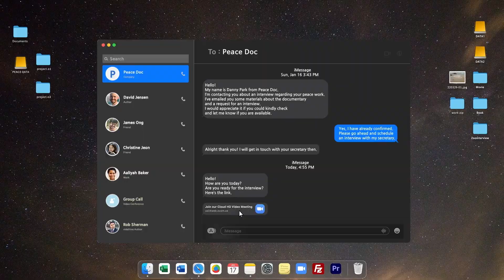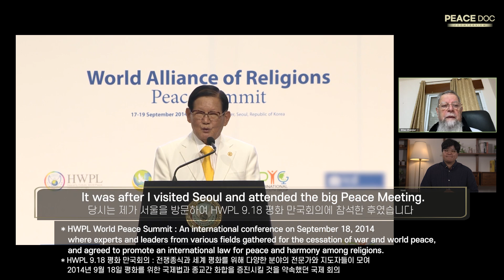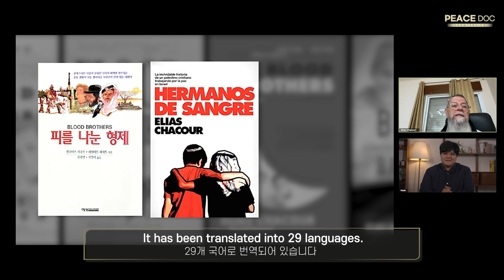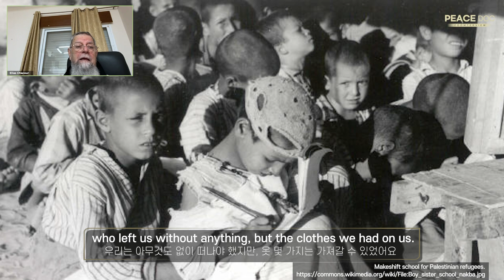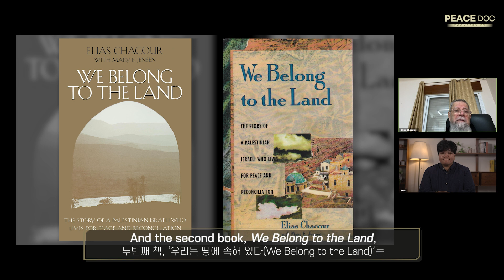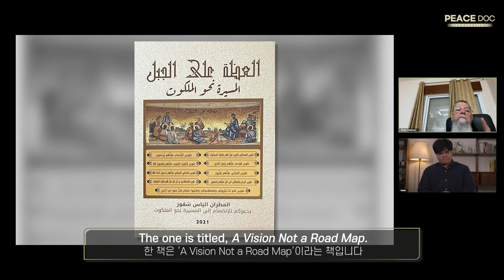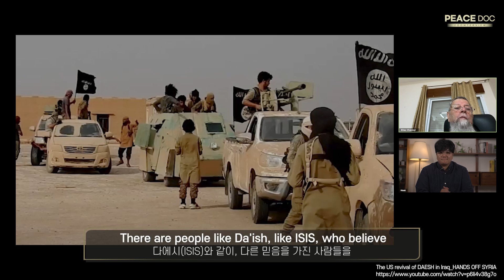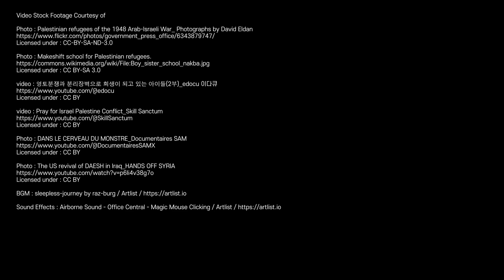[Non-Face-to-Face PEACE INTERVIEW] H.E. Elias Chacour 2 (평화 줌터뷰_엘리아스 챠쿠르_2)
Hear the story of his life, as a Palestinian refugee expelled by Israel, overcoming difficulties, becoming a Catholic Archbishop and serving his neighbors, and his school being first designated as a HWPL Peace Academy.

팔레스타인인으로서 이스라엘에 의해 추방되어 난민이 되었지만 어려움을 극복하고 가톨릭 대주교가 되어 이웃사랑을 실천한 이야기들과 HWPL 평화학교로 처음 지정된 이야기까지 그의 인생 이야기를 들어본다

1:49 The story of being designated as HWPL Peace Academy
5:11 Why Peace Education is necessary
7:00 HWPL World Alliance of Religions’ Peace (WARP) Office Activities
7:50 Covid-19 situation in Israel
9:26 The role of religious leaders for world peace
11:11 Introduction to the books
15:10 A Vision for world peace
16:34 How he felt through the meeting with the HWPL chairman
17:39 Thoughts on the vision of the HWPL WARP Office
18:45 The importance of world peace

1:49 HWPL 평화학교로 지정된 이야기
5:11 평화교육이 필요한 이유
7:00 HWPL 종교연합사무실 활동
7:50 이스라엘의 코로나 상황
9:26 세계 평화를 위한 종교지도자로서의 역할
11:11 저서 소개
15:10 세계 평화를 위한 비전
16:34 HWPL 대표와의 만남을 통해 느낀 점
17:39 HWPL 종교연합사무실의 비전에 대한 생각
18:45 세계 평화의 중요성

※ The above video is about peace and peace activities, so please be careful not to make groundless rumors, abusive language, and malicious comments that may be subject to legal action.

※ 이 영상은 평화와 평화 활동에 관한 영상으로 비방, 욕설, 명예훼손, 허위사실 유포 등과 같은 악의적인 댓글은 자동 삭제됩니다.